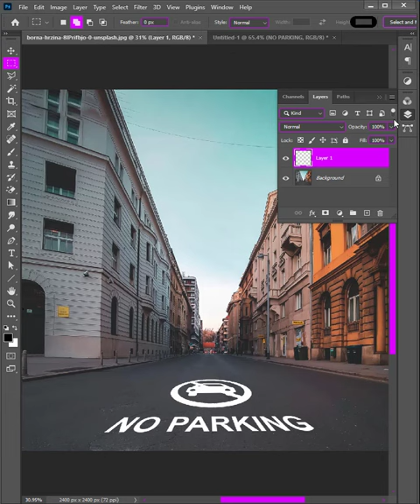How to Place sign on Street - Vanishing point photoshop Tutorial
How to write text or past photo or sign on street in adobe Photoshop
Usages of Vanishing point in Adobe Photoshop

photoshop tutorial texture
t shirt photoshop tutorial
t-shirt design photoshop tutorial
t-shirt mockup photoshop tutorial
t-shirt mockup photoshop tutorial bangla